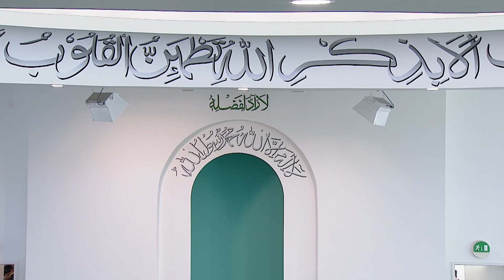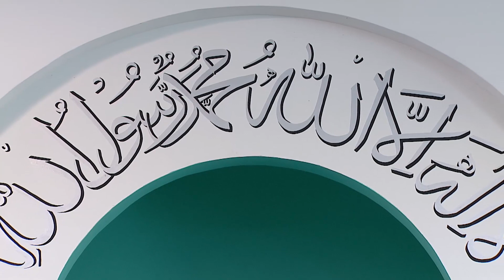Friday Sermon | خطبہ جمعہ | August 18, 2017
English translation of Friday sermon delivered by the Head of the Ahmadiyya Muslim Community, Hazrat Mirza Masroor Ahmad (may Allah be his Helper), from Baitul Futuh Mosque, London. Recorded on 18th August 2017